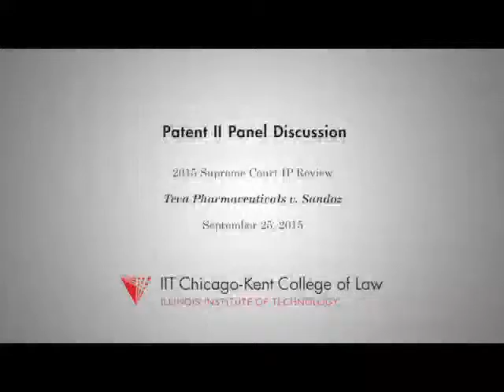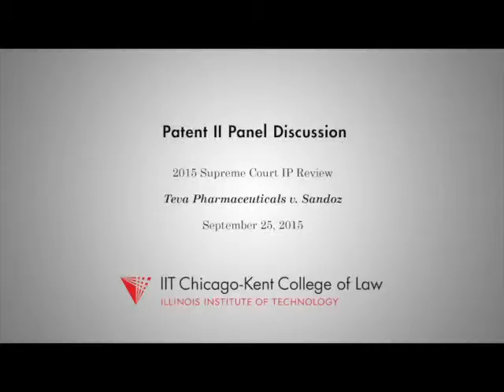Patent II Panel - 2015 Supreme Court Intellectual Property Review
The Patent II panel discussion from the Supreme Court IP Review (SCIPR), September 25, 2015, at Chicago-Kent College of Law focused on the case Teva Pharmaceuticals v. Sandoz (When reviewing a district court's resolution of subsidiary factual matters made in the course of its construction of a patent claim, the Federal Circuit must apply a "clear error," not a de novo, standard of review.)

Moderator: Robert Surrette, McAndrews, Held & Malloy Ltd.

Panelists: William Jay, Goodwin Procter LLP, counsel for Teva Pharmaceuticals; Professor Greg Reilly, California Western School of Law; Professor Melissa Wasserman, University of Illinois College of Law